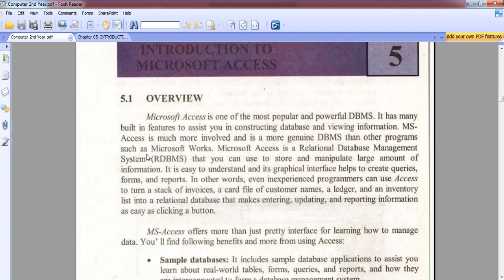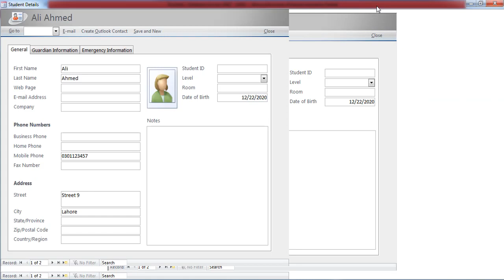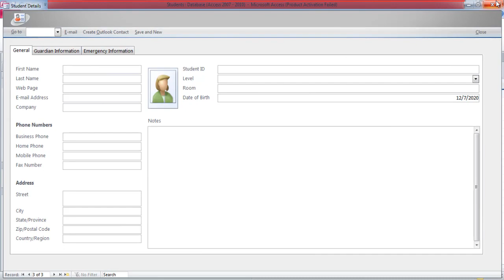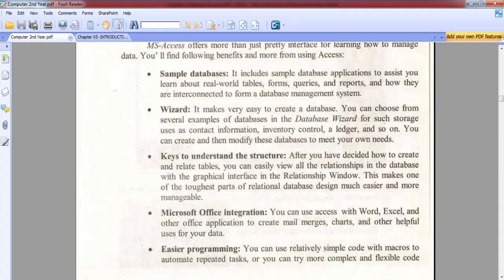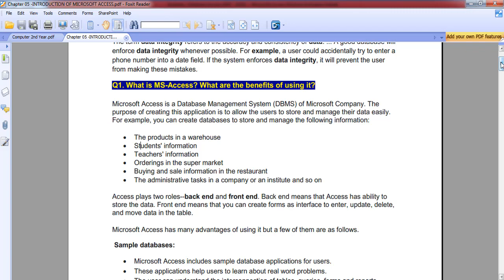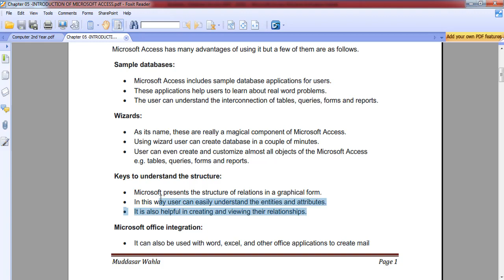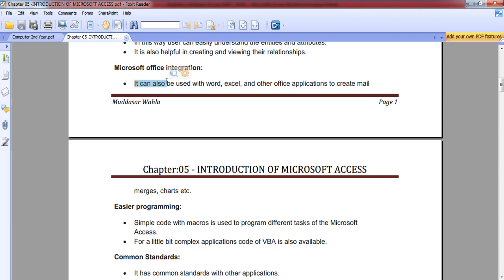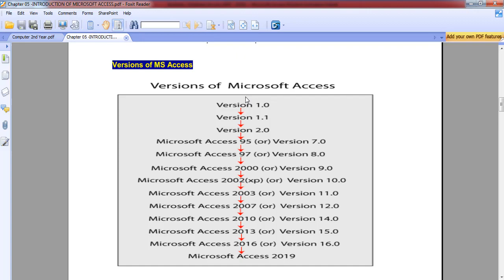Lecture 1 | What is MS-Access? What are the benefits of using it? | Learning Spot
Introduction to ms access | Learning Spot
I . What is Microsoft Access ?
Microsoft Access  is a Database Management System(DBMS) of Microsoft Company. The purpose of creating this application is to allow the users to store and manage their data easily.

Access 2010 plays two roles--back end and front end. Back end means that Access has ability to store the data. Front end means that you can create forms as interface to enter, update, delete, and move data in the table.